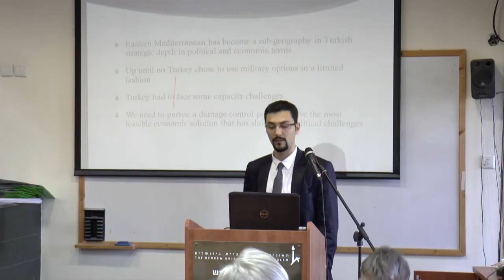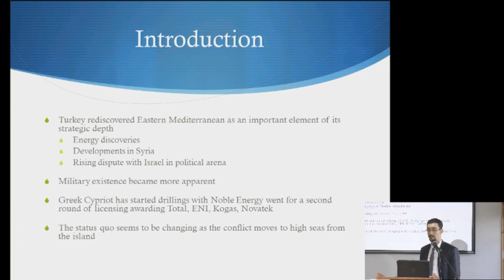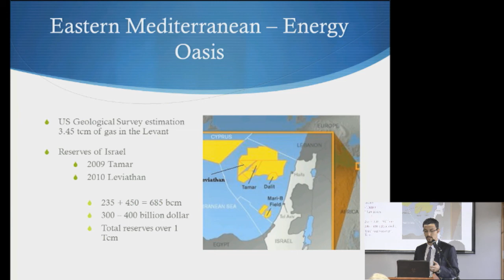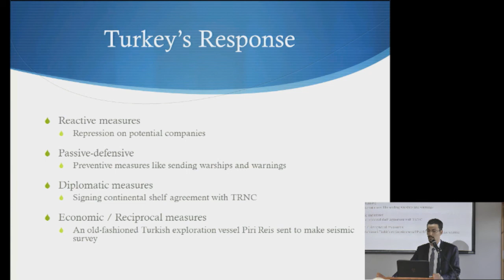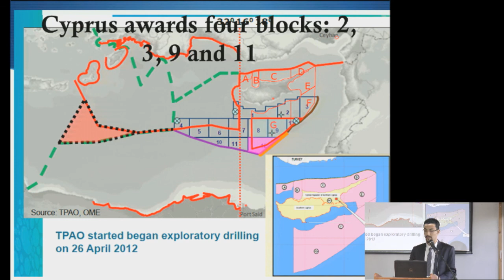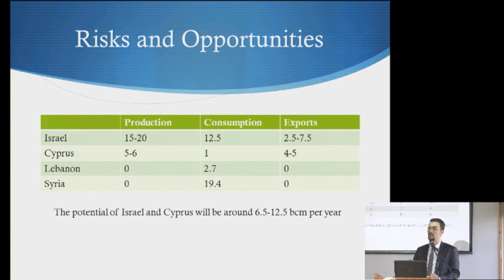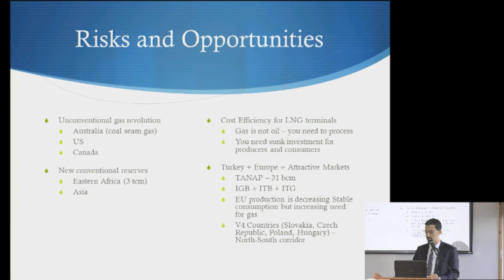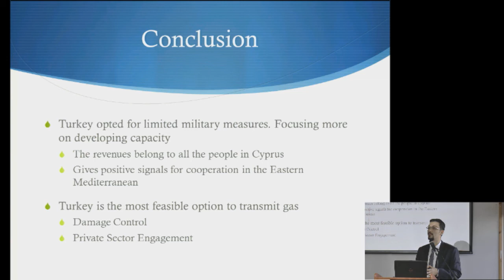A Bridge Under Troubled Water? Session III: The Geopolitical Implications of Oﬀshore Energy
A Bridge Under Troubled Water? Offshore Energy Discoveries and the Geopolitics of the Eastern Mediterranean

Session III: The Geopolitical Implications of Oﬀshore Energy
Chair: Prof. Moshe Maoz, Conference Organizing Committee
Mr. Dan Meridor, former Deputy Prime Minister of Israel: "Israel in the Changing Middle East"
Prof. Michael Emerson, Center for European Policy Studies,
Brussels: "Fishing for Gas and More in Cypriot Waters"
Dr. Andreas Stergiou, University of Crete: ''The Emerging
Greek-Cypriot-Israeli Alliance''